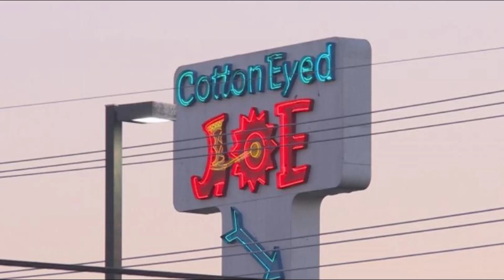2002 Honda Hoot